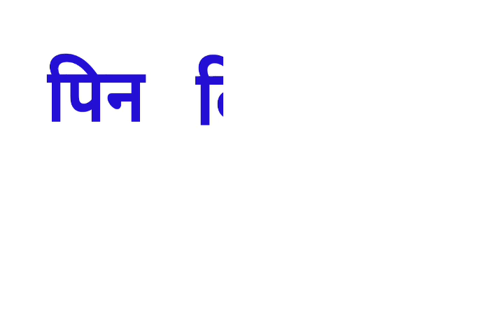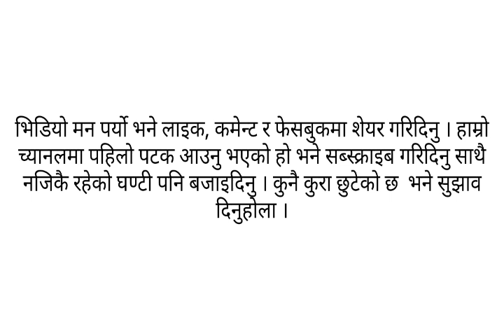Hraswa ikar || How to use Hraswa ikar || Hraswa ikar lageka shabda haru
Very useful video for Nepali teachers and grade teachers.